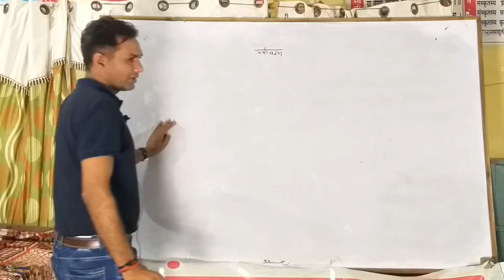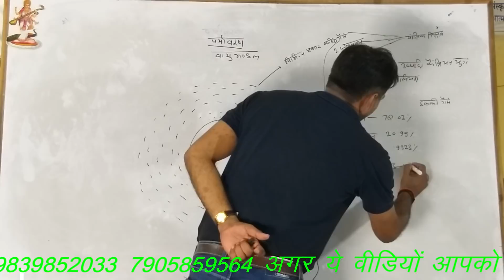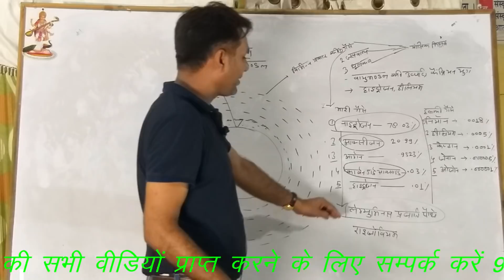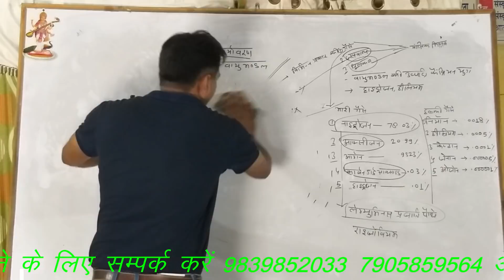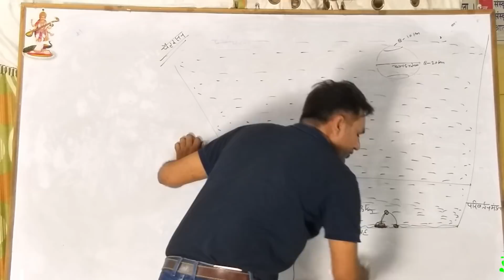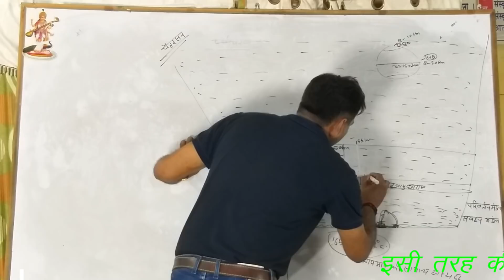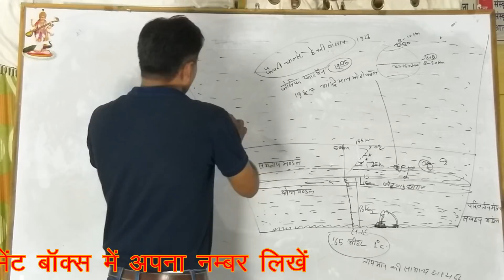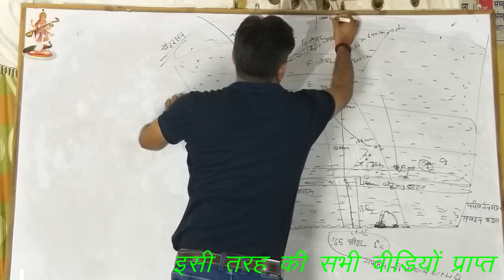UP-TET_Environment_Day1 by Shashtrangat sir